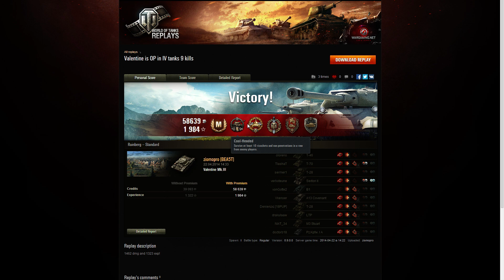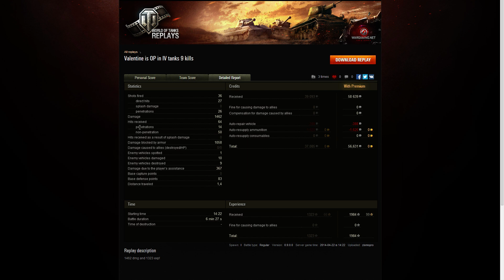ŁOWCY SKARBÓW#86 - ziomopro - i jeden z najwolniejszych lightów w grze :)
Valentine - jak to jest możliwe żeby light jechał max 24 km/h :) - to powinien być raczej HT bo braki w mobilności nadrabia pancerzem :)